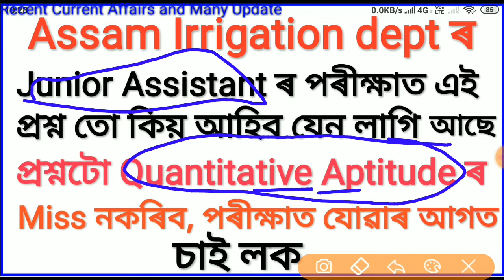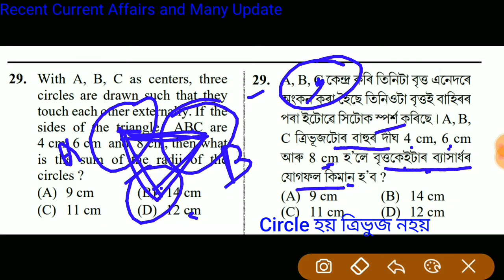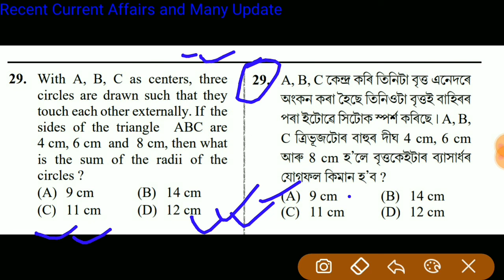Assam Irrigation Dept.Reasoning Question 2020 //Most Expected Reasoning Question//APDCL Fresh Result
Other Classes...

Assam Police Ab ub APRO fire & Emergency Constable SI, Jail warden Exam Previous Year Question Preparation Playlist==

Assam Police Ab ub APRO fire & Emergency Constable SI, Jail warden Exam Prtevious Year Question Preparation Watchlist=